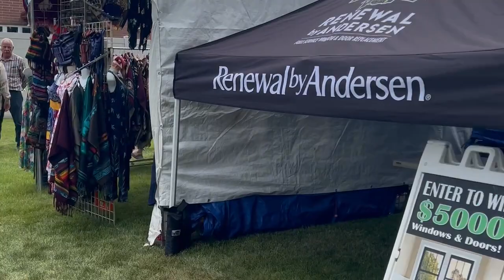Green River Rendezvous At Pinedale, Wyoming.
If you, like me, are a history lover, the second weekend in July is the perfect time to come and visit the Green River Rendezvous in Pinedale, Wyoming.

The west was founded on fashion. Believe it or not, the first mountain men came to the west in search of beaver fur for top hats.

The original Rendezvous from 1824 – 1840 were the best opportunity to lay in supplies for the coming winter, renew acquaintances, tell tall tales, drink, laugh, and get rowdy.

Nowadays, the Green River Rendezvous consists of cultural events such as lessons at the Museum of the Mountain Man,  a parade, rodeos every night, a pageant, and some places that have live music. But, of course, you can not miss traders row, the booths, and the food trucks.

At Traders Row, you can find all sorts of handmade leather and fur goodies. You can also find a blacksmith doing his thing.

The Museum of the Mountain Man dedicates to preserving the culture around here. They do a great job. Every year they collaborate with the American Mountain Men Association. These mountain men camp on the premises of the museum and give a variety of classes to the people, from Hudson blankets and shanties to beaver trapping and skinning demonstration. They transport you to early 1800.

There’s action for the cowboys as well. Every night they have Rodeo night. It’s a fun night where the locals demonstrate their rodeo skills.

You can not miss the parade Saturday morning, where the community gathers and celebrates itself. It’s so lovely to see familiar faces in the parade.

Suppose you want to see the community working together and learn about the history of this part of Wyoming and see fabulous equestrian skills. In that case, you can not miss the Green River Rendezvous Pageant, where they introduce you to the main characters that made Sublette County. The beggings of the fur trade and the pony dancers show their equestrian skills by riding horses bareback.

It’s a beautiful way to say goodbye to the Green River Rendezvous.

So, are you going to meet me on the Green?

Visit our Ety store